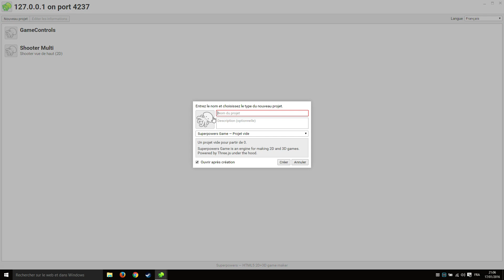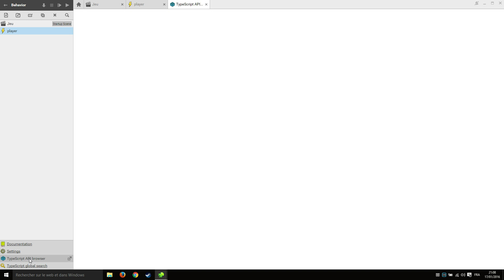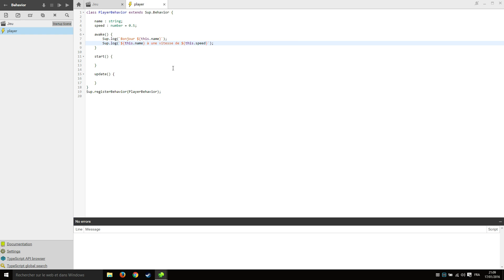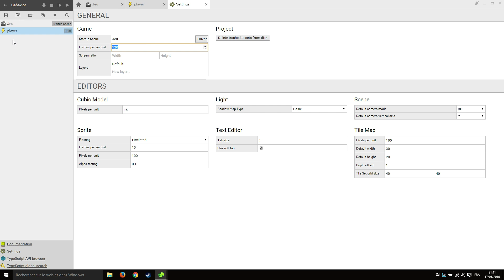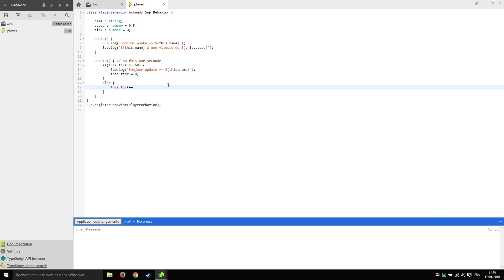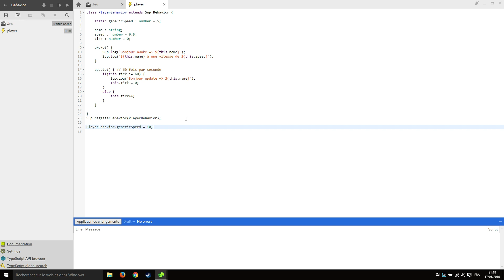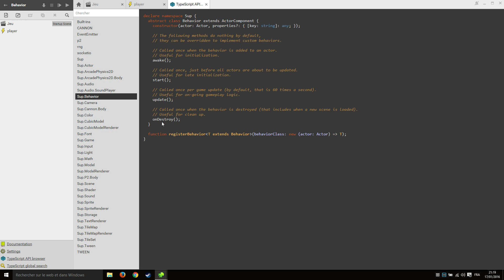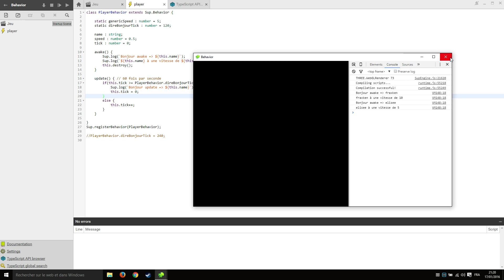Superpowers - Les behaviors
Comprendre le fonctionnement de base des behaviors sur Superpowers. Une vidéo très théorique mais qui vous expliquera simplement les différentes choses que vous apporte un behavior.